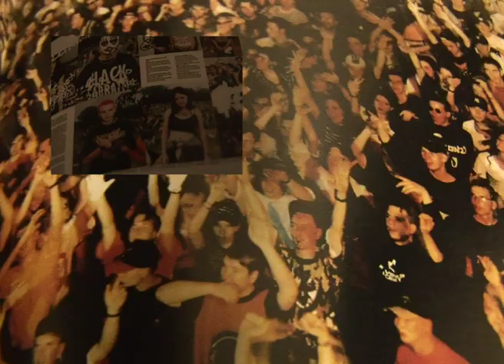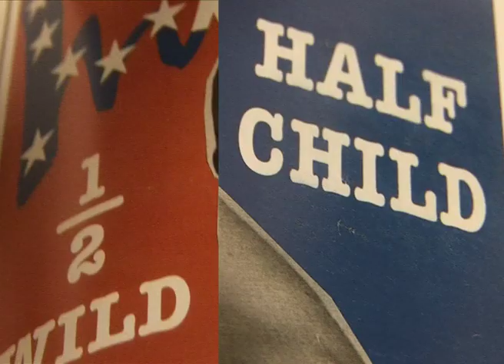Kiosk: Validator (Official Music Video)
directed by: courtney d

KIOSK R.I.P

fur-thurr ree-ding or Kiosk 101:

Considering that Kiosk are three teenagers from Sydney who freely admit to still being in the process of learning to play their instruments properly, the splash they've made on local scenes is a little disproportionate. Whether it's because some of their members still aren't old enough to legally play over 18's venues or because their shambolic, abrasive, noisy-punk leanings aren't quite the usual on the indie-circuit, Kiosk have garnered more than their fair share or media/critical attention both and good and bad. Not to be deterred Jack, Cat and Angie take it all in their stride. Whether they're being touted as months hipster-darlings or a bunch of snotty kids with trendy hair-cuts has little effect on the band, who enjoy the music process regardless.

Drawing inspiration from bands like Huggy Bear, Pussy Galore, Free Kitten, Birthday Party, Bratmobile, Teenage Jesus The Jerks, Beat Happening, The Slits and Lydia Lunch Kiosk play a mix of bratty primitive punk/post-punk, crafted around pounding drums, minimal instrumentation and plenty of shouting. Their live shows are high energy affairs and see the band routinely swapping instruments between songs.

They have purveyed their wares numerous times in Brisbane, Sydney, Melbourne and Adelaide, playing proper gigs in venues as well as illegal shows in back-alleys and afternoon, all-ages shows in warehouses and galleries. They've also managed to land themselves some pretty sweet support spots with an array of local and international art-rock, electro-trash, lo-fi, experimental and twee-pop groups think Cobra Killer, Pink Grease, Moving Units, Architecture in Helsinki, Death From Above 1979, The Unicorns, Gerling, Limited Express (has gone?), Wolfmother and Regurgitator.

2005 sees them release their long overdue 7". Entitled 'Growing Pains' the record was recorded in Adelaide and is put out through Melbourne's artschooldropout label home to other aussie notables like Because of Ghosts, Birdblobs and Architecture in Helsinki.

Two forthcoming international releases; appearing on a split kill rock stars 7 alongside gang gang dance, glass candy and chromatics, and a record on the coveted k records as recorded by calvin johnson at dub narcotic.